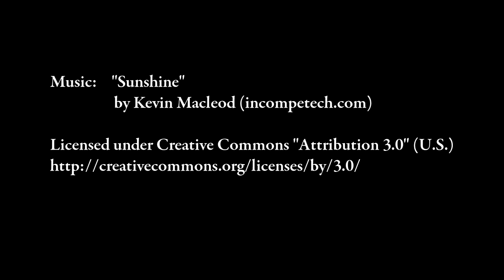Episode 17: Membertou 400 - Part Two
Continuing the Membertou 400 event at Halifax Common.  The Pow-Wow featured a circular parade featuring representatives of the RCMP, Royal Canadian Navy and the peoples from the various First Nations of North America in cultural dress.